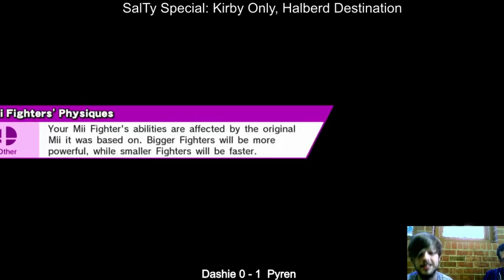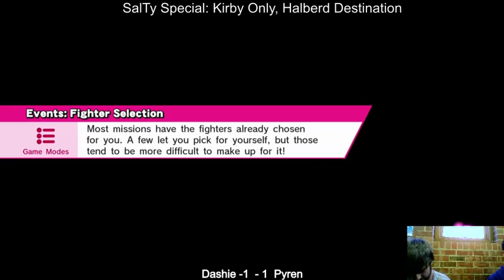SalT Kirby Only L1/4's: Pyren vs Dashie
From the SalTy Special: Kirby Only, Halberd Destination @ EVAC, the Emma Kate Thompson Memorial Tournament. Which Kirby will reign supreme and relish in the salty tears of their opponents?